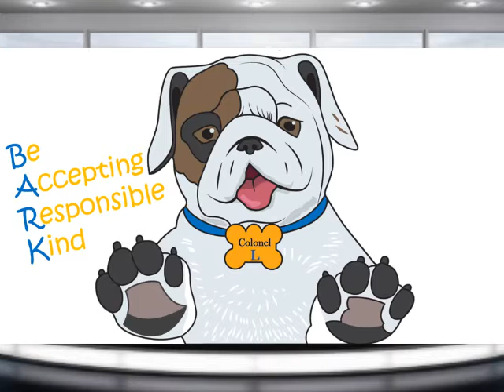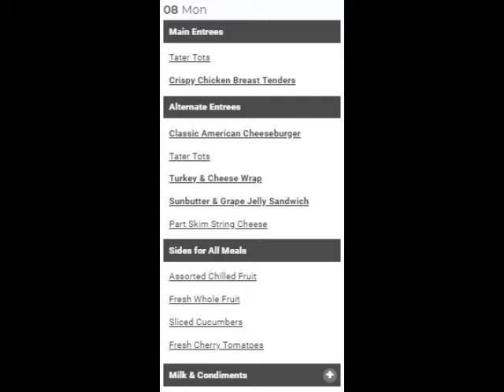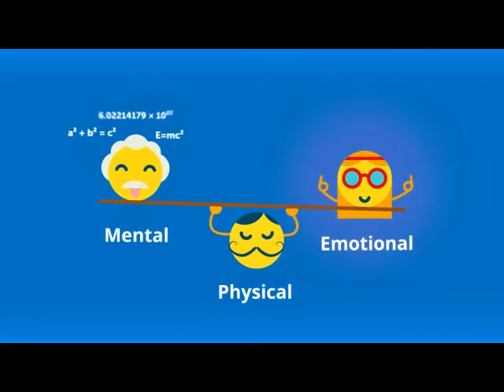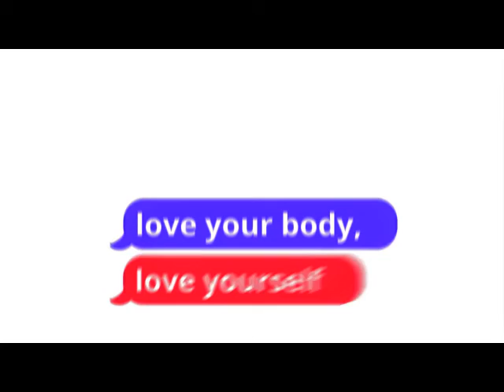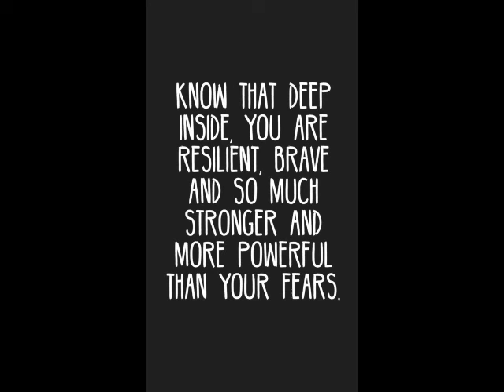Monday April 8th 4min resilience video